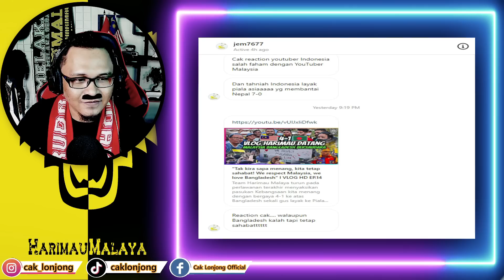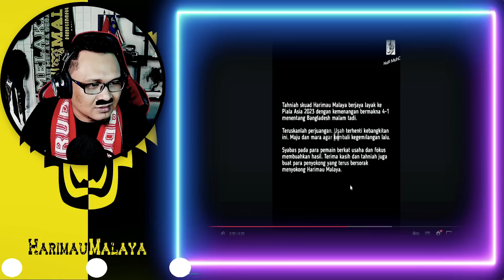SANGAT SPORTIF‼️ GELAGAT PENYOKONG DI STADIUM BUKIT JALIL MALAYSIA VS BANGLADESH‼️ | Cak Lonjong